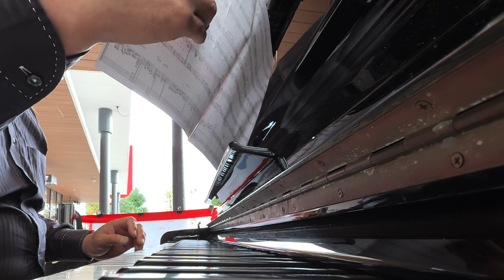通りがかりのストリートピアノ エイリアンズ キリンジ